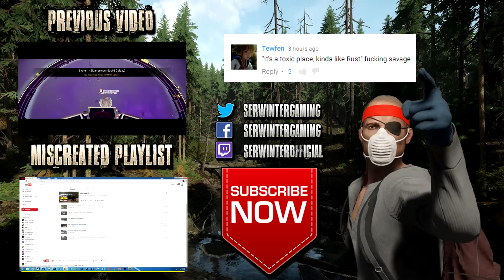THE WORST EVER BANDITS (Miscreated) A Tale Of Two Friends - Part 4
PC Specs:
CPU: Intel Core i7 6700K
CPU Cooler: Corsair Hydro Series H100i GTX 240mm Liquid CPU Cooler
Motherboard: MSI Z170A Krait Gaming Motherboard
Graphics: EVGA GeForce GTX 980 Ti Superclocked+ ACX 2.0+ 6GB
Memory: Kingston HyperX Fury HX426C15FBK4/16 16GB (4x4GB) DDR4 Black
Solid State Drive: SanDisk Ultra II 240GB 2.5in SSD
Hard Drive: Seagate Barracuda 2TB ST2000DM001
Case: NZXT Noctis 450 Mid Tower Gaming Case White
Additional Lighting: NZXT Sleeved LED Cable 200cm White
Power Supply: XFX TS Gold Series 650W Power Supply